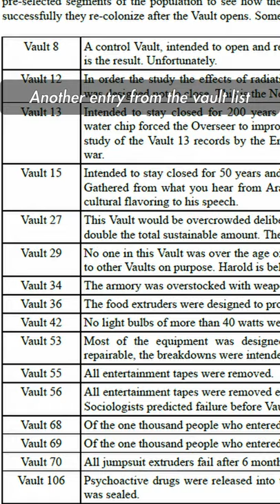Fallout Lore: Vault 36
And don't get me wrong, I love congee and porridge 🥣